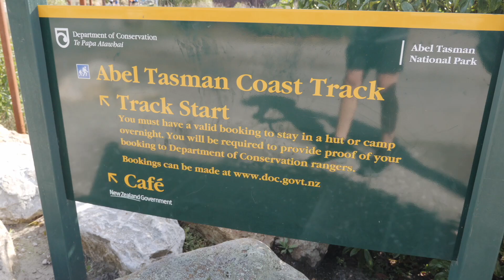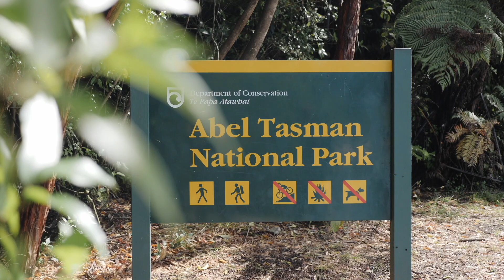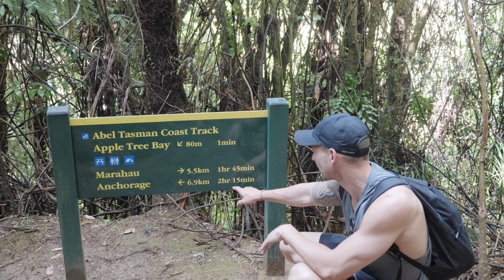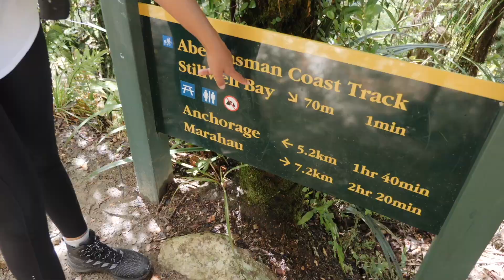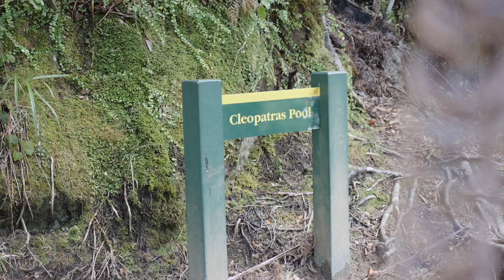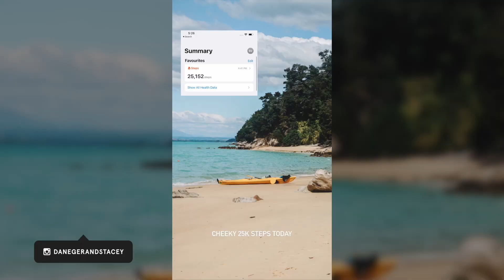3 Days In Abel Tasman National Park (Day 1) | Reveal New Zealand S2 E4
Episode 4, Season2 of Reveal New Zealand from Abel Tasman National Park — we're spending 3 days on the Abel Tasman Track with Wilsons on a 3 day guided hike along the coast...  More Below ⬇

In this video we're starting our 3 day guided hike in Abel Tasman National Park — one of New Zealand's top 10 great walks, an incredible coast track and home to some of the most underrated beaches in New Zealand!

Abel Tasman National Park is New Zealand's smallest, but arguably best, National Park. You might remember we spent 1-day hiking, kayaking and exploring but we wanted to come back and spend more time. The park and hikes are modular in a sense, Wilsons have water taxis to get you to all of the best spots to start your walk, but we opted for a multi day hike staying in lodges over night.

The most popular multi-day walk in Abel Tasman with Wilsons is Southbound, we did the 3-Day Guided Walk Northbound. Prices are per person and vary depending on when your tour departs and how far in advance you book. What ever option you pick, you're guaranteed to love it!

Our tour kicked off from Marahau, the entrance to the Abel Tasman track, and ventured up to Torrent Bay for the first night's sleep. Episode 2 will be covering day 2 and 3 as we head deeper north into the park and explore more of the coast.

Season 2 of Reveal NZ is a 15+ part video series showcasing the best things to do, see and experience in the Upper South Island. We're visiting Nelson, Tasman, Marlborough, Kaikoura, Hanmer Springs, Christchurch and more! We'll be going full vanlife for a portion of the trip in a top of the line motorhome as well, walking some of New Zealand's best tracks and checking out some incredible accommodation as well. If you're not already, we'd love for you to subscribe and follow along with all episodes

Footage Credits — Thanks Nelson Tasman Tourism and Wilsons for supplying supporting drone shots that we couldn't capture without additional licences.